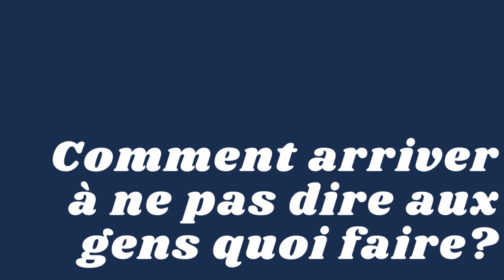How To Change Your Life // Advanced French Conversation with a Life Coach! (with subtitles)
Ready to challenge your French listening comprehension skills with this advanced French conversation?

What is the role of a life coach? How to create new habits? How to do a career shift? In this new episode of French Conversation, I'm so happy to invite on my channel Sylvie who is a life coach in the Haim Rabim program in Israel to discuss about self-development in FRENCH, at a normal pace, so you can train your ear to listen to native French speakers! And if it's too fast for you, you can turn on the subtitles in French or English and change the speed of the video.

Did you enjoy this conversation?

► INSTGRAM: @piece_of_french

MUSIC
Be Mine For a While - Blue Topaz:

USEFUL RESOURCES:
○ italki - find a private French tutor (get $10 credits after your first purchase)

MY FAVORITE FRENCH READS! (for advanced learners)
○ Les Antisèches du bonheur (Amazon)
○ La Verité sur l'Affaire Harry Quebert (Amazon)
○ Changer l'eau des fleurs (Amazon)
○ Au revoir là-haut (Amazon)
And my best advice: read & listen at the same time, this will allow you to expand your vocabulary, learn grammar naturally and improve your pronunciation in no time! You can find French audiobooks on Audible

MY  EQUIPMENT
○ My computer (I love it, it's so light!) (Amazon)
○ My phone (I film all my videos with it!) (Amazon)
○ Mini-Tripod (Amazon)
○ U Rig for Smartphone (Amazon)
○ Lav Microphone (Amazon)
○ Dual Lav Microphone (great for conversations!) (Amazon)
○ Gimbal (perfect for vlogging to stabilize the phone) (Amazon)
○ Wireless Vertical Mouse (Amazon)
○ Wireless Keyboard (Amazon)

Timestamps:
00:00 Introduction
00:52 En quoi consiste le métier de coach ?
01:32 Quels genres de personnes avec quels types de projets ?
06:43 Comment ne pas dire aux gens quoi faire ?
10:46 Comment es-tu devenue coach ?
13:05 Comment changer de métier ?